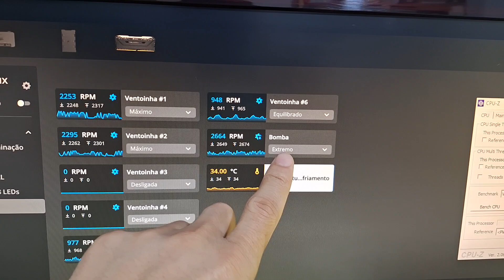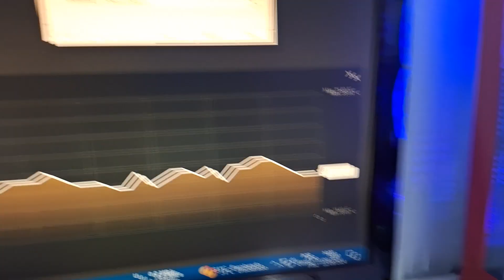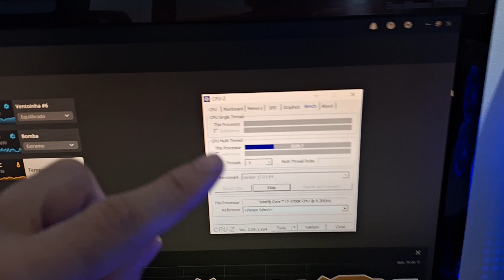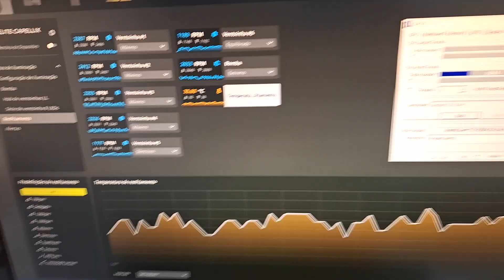Water Cooler Com Sistema Push and Pull Vale a Pena ? Nós Testamos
Salve rapaziada, no vídeo de hoje vamos testar se o water cooler com sistema push and pull vale a pena ou é melhor usar o watercooler com sistema simples.

Setup Gamer:
Processador Intel i7 7700k LGA 1151
Placa de vídeo Geforce RTX 3060
Placa mãe Asrock Z270 Gaming K4
Memória RAM Corsair Vengeance RGB Pro 16gb
Fonte Corsair HX750 750w 80 Plus Platinum
Gabinete King 95 Montech

0:00 | Introdução
1:09 | Configuração Simples
2:31 | Teste Simples
3:34 | Push and Pull
4:25 | Conclusão

Agradeço a todos que estão colaborando para o crescimento deste canal, meu muito obrigado.